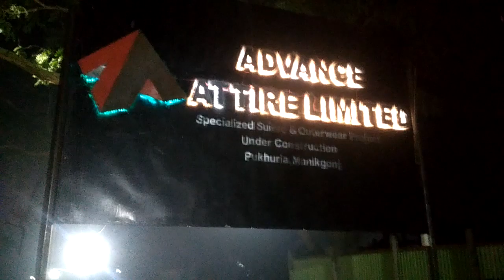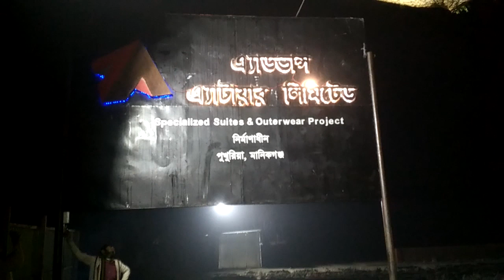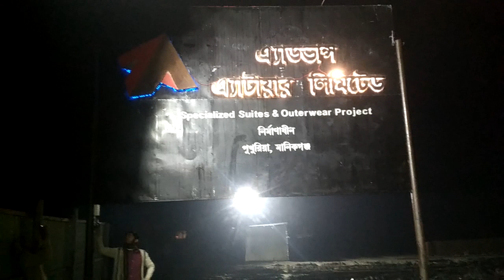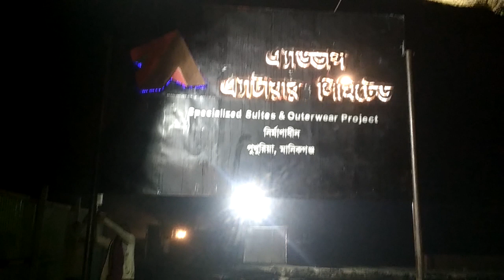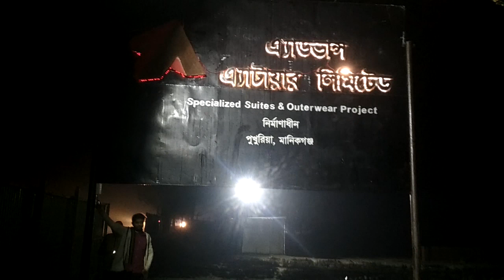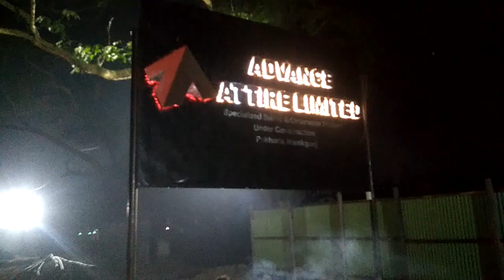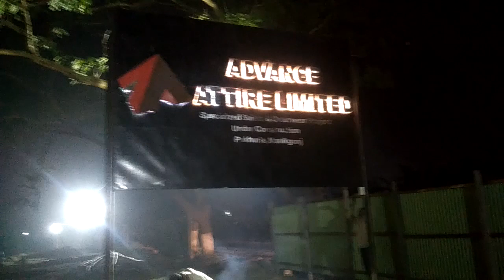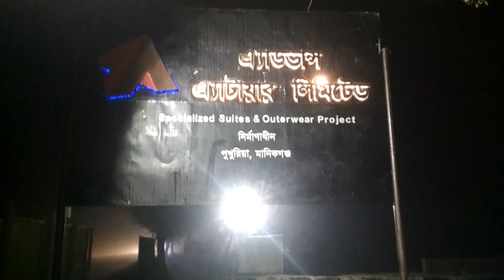Electronic | Signages | Digital | Sign | Board | Neon | Ss | Lights | Led